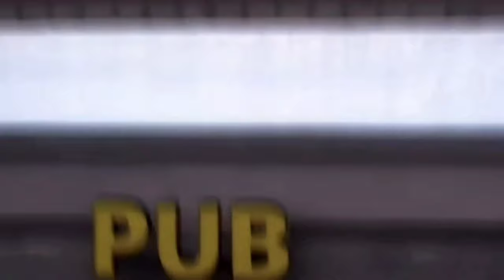THE FLIGHT RISKS - SUPER CHAD TIMES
Super Chad Times

THEFLIGHTRISKS @Tommys Pub, Charlotte NC 3/10/2021

Engineered by Rob Tavaglione for Catalyst Recording, Charlotte NC

Videography by Adam Rodrigues

Drone footage courtesy of
WanderingWizardPhotography

All rights The Flight Risks